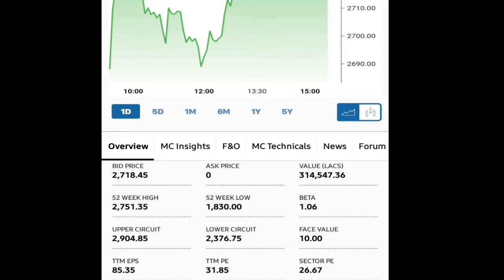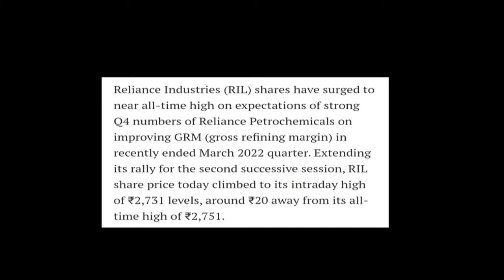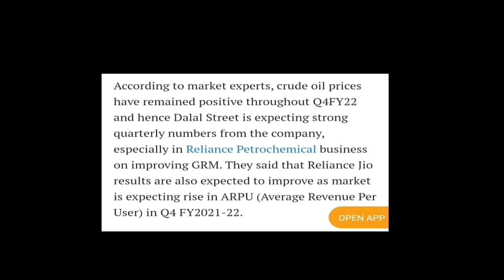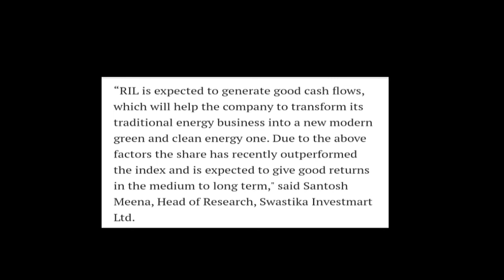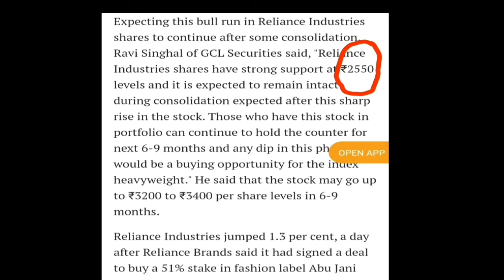Reliance Industries Share || 03 Important Factors जिनकी वजह से तेजी बनी हुई है | जान लो!